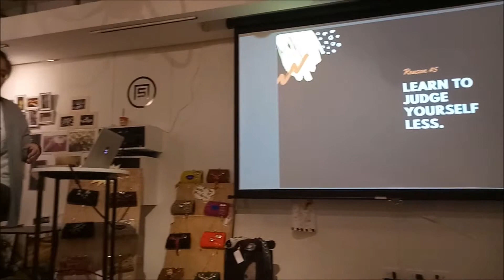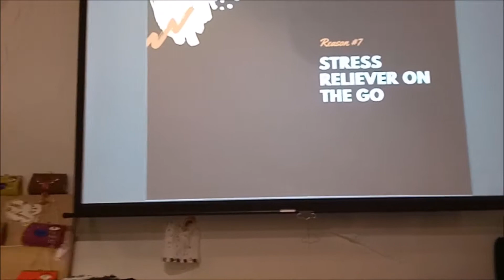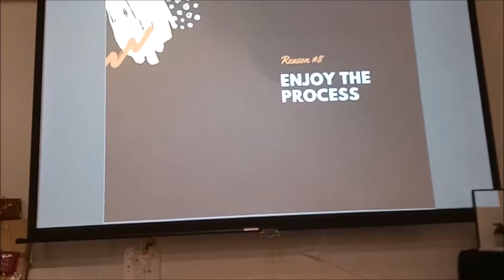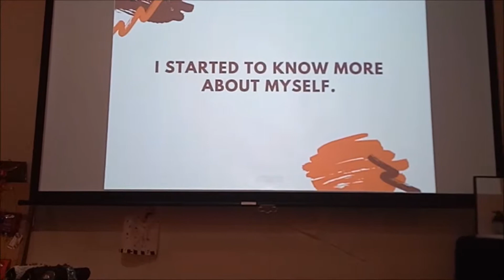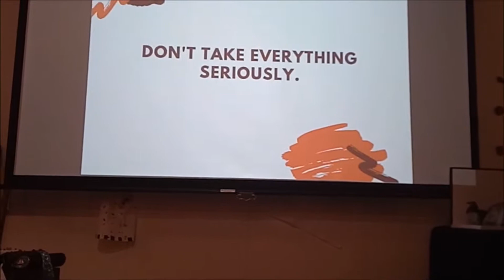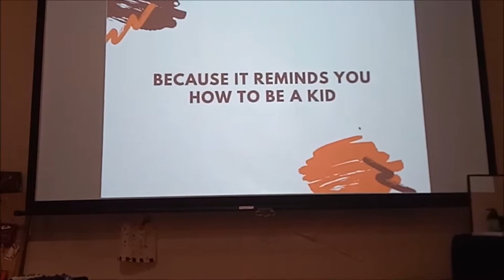Art Makes us happy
Went to Art Exit a one of kind art experience exhibit that displays  arts and art performance by local artist